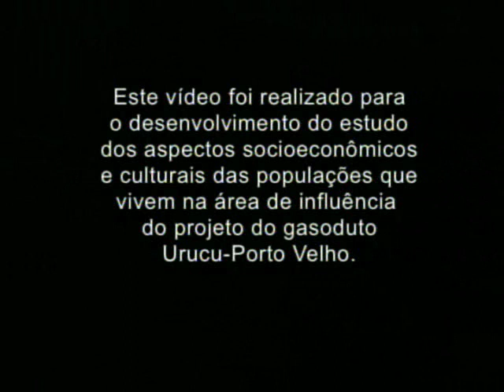Maniva dá Vida -- Atividades Econômicas - parte 1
Maniva Dá Vida -- Atividades Econômicas é um dos vídeos da série etnográfica composta por três documentários. Eles revelam as condições de vida de populações ribeirinhas da região amazônica na área de influência direta do gasoduto Urucu-Porto Velho. Documentário / Juliana Loureiro / Ecology Brasil e TNG / 6:58 min / 2004